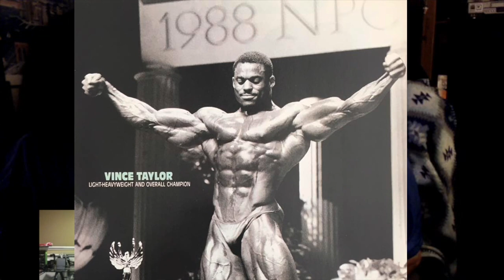Bodybuilding Legends Podcast #127 - 1989 In Review with Jerry Brainum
JohnHansenFitness.com
BodybuildingLegendsShow.com

Jerry Brainum joins the Bodybuilding Legends Podcast to review the year 1989 in Bodybuilding. The topics discussed include the 1989 NPC Nationals, the 1989 Arnold Classic, the 1989 Night of the Champions and the 1989 Mr. Olympia.

Time Stamps:
0:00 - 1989 Year in Review in Bodybuilding

00:33 - The 1989 NPC Nationals
13:22 - Vince Taylor wins the 1989 Night of the Champions
15:45 - The 1st Arnold Classic
23:28 - Rich Gaspari wins the 1989 Arnold Classic
26:40 - The 1989 Mr. Olympia
30:51 - Lee Labrada's masterful posing
41:02 - The first time Jerry met Dorian Yates
43:12 - How fast the years have gone by
53:14 - When Arnold walked down the beach in his prime